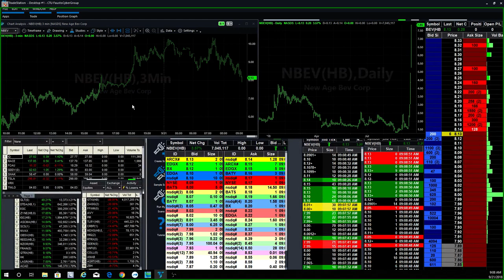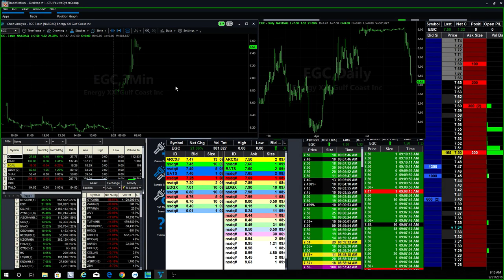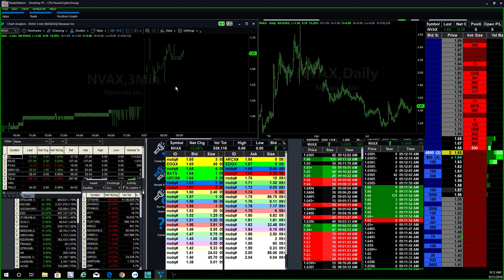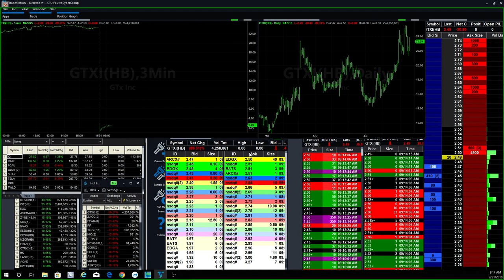What Traders do when a stock opens -90% lower from the night before like $GTXI